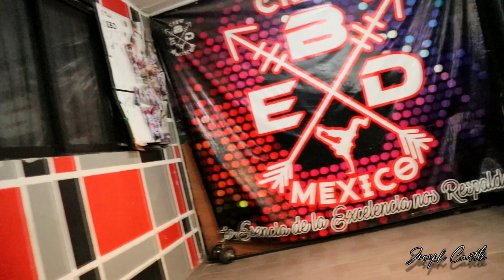Avici - The Nights / Carlos Herrera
Avici - The Nights
Coreografia: Carlos Herrera
Locación: E B D Crew
Direccion: Mauricio Hernández
Back Films / Joseph Castle